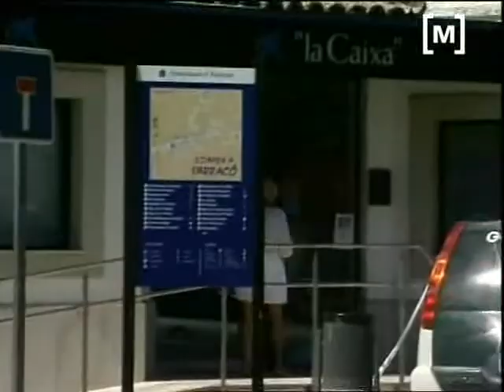Atracament a sucursal de La Caixa a s'Arracó